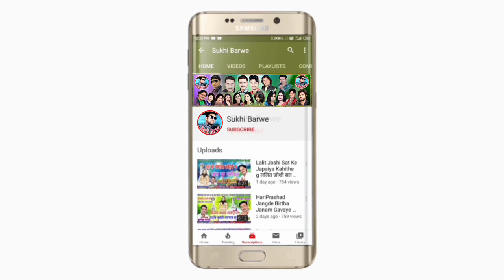नांग देवता के दर्शन करले Nang Devta Ke Darshan Karle Santosh Ghorbande Santoshi Patel New Cg Song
Song ~ Nang Devta Ke Darshan Karle
Male ~ Singar Santosh Ghorbande
Female ~ Singar Santoshi Patel
Lyrics ~ Santosh Ghorbande
Recording ~
Music ~
Genral ~ Original
Released ~ 26 01 23